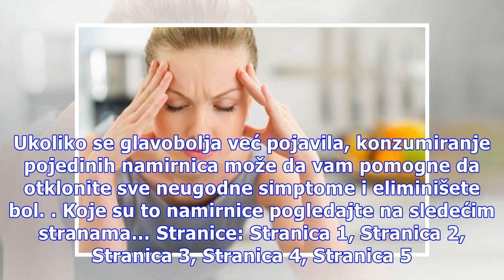Ublažite bolove: Prirodni lekovi protiv glavobolje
Glavobolje predstavlju velik problem brojnim ljudima, a učestale su tokom zime za vreme prehlada i gripe. Mnogi će odmah pomoć potražiti u klasičnim lekovima, ali ima i nih koji će se radije opredeliti za prirodnu medicinu. Ukoliko vam pri ruci nije tableta ili ne želite da pijete lekove, sledeće na...